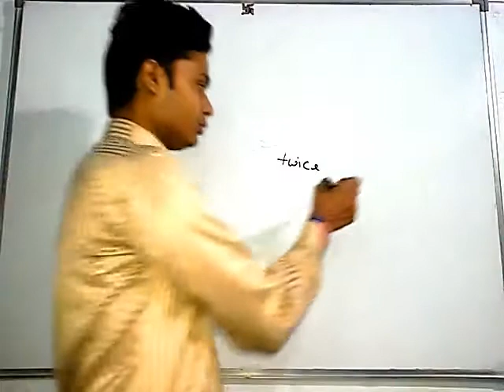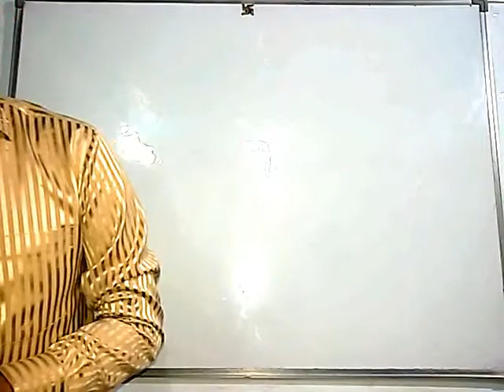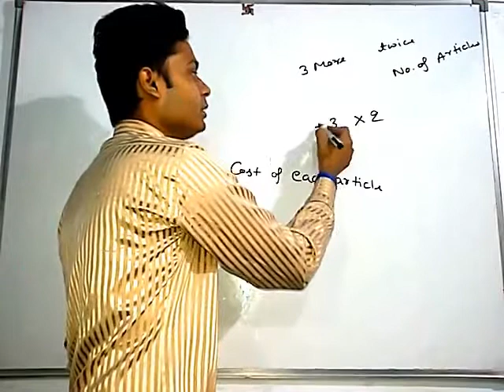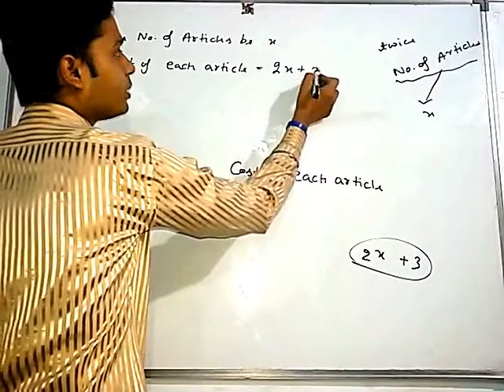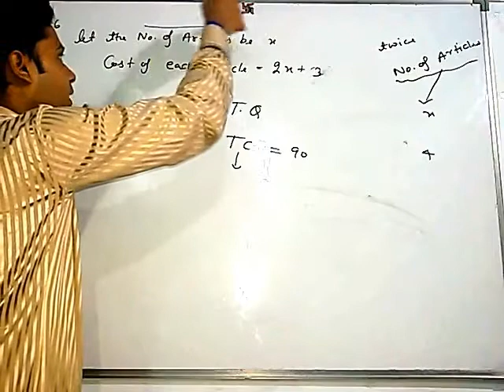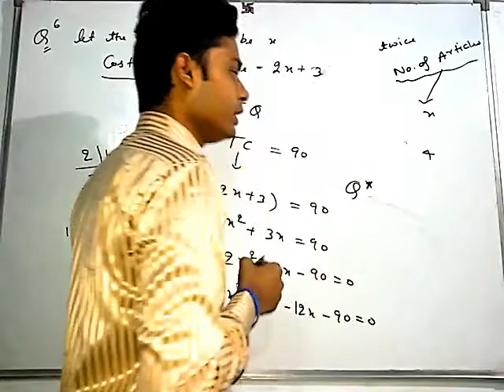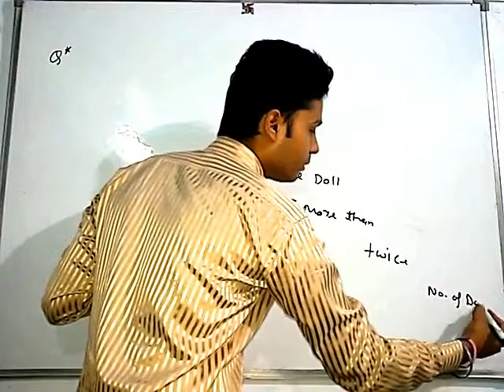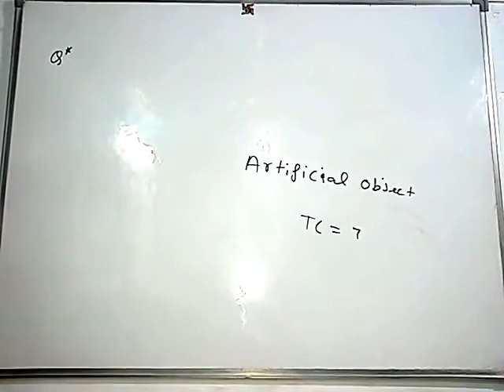EX 4.2, Q6, CHAPTER 4 Quadratic Equation, 10th Maths, AONE EDUCATION